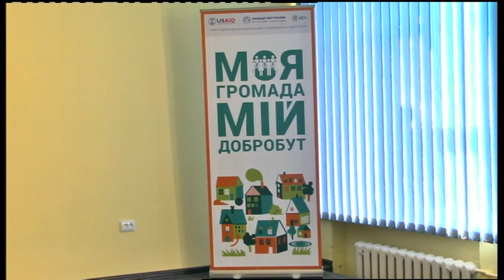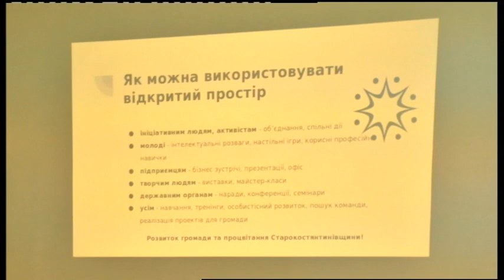13.05.2019. Новини. 13:30